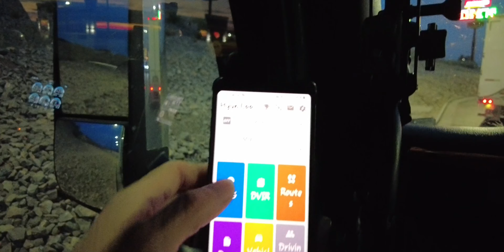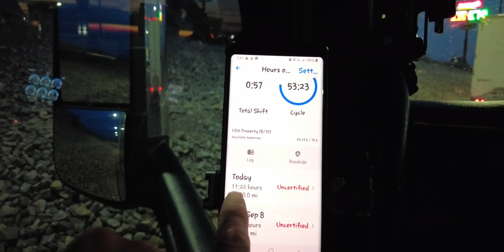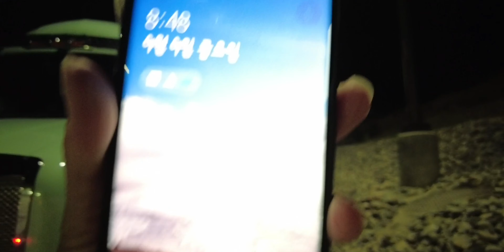[미국 무빙트러커] 플로리다 트립! Day 2. “고속도로 차단으로 우회하는 바람에 얼마 못달렸네요” -개미와의 전쟁-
고속도로가 차단되서 우회하는 바람에 …
난데없으니까 개미들의 침입으로…